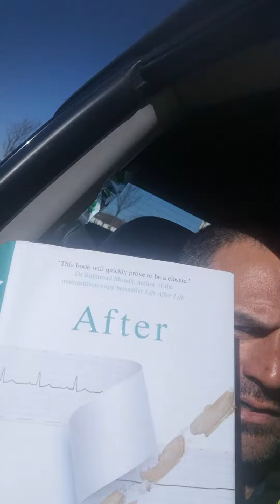Loss of a loved one😇 🙏.and moving on in life.. 🙏